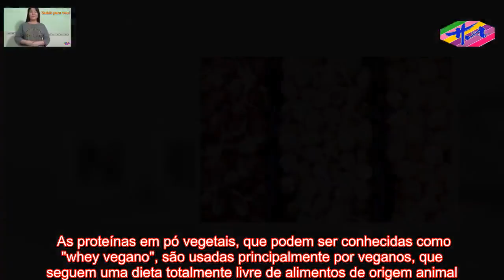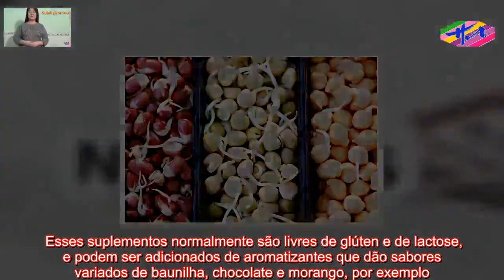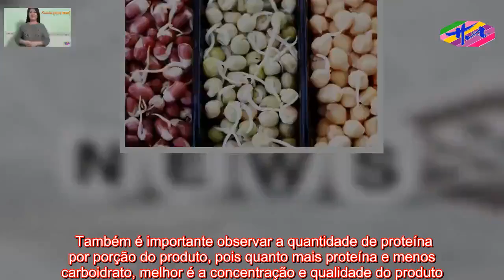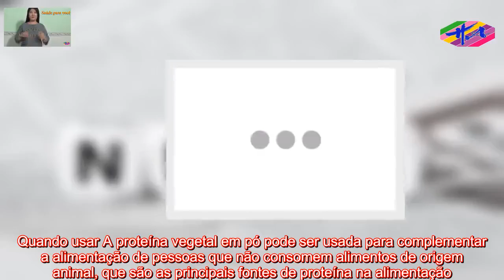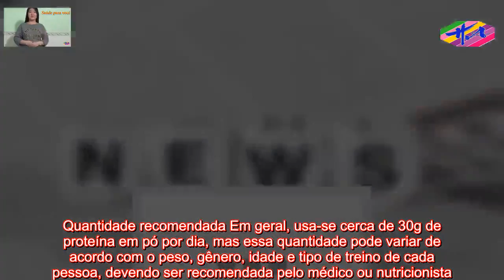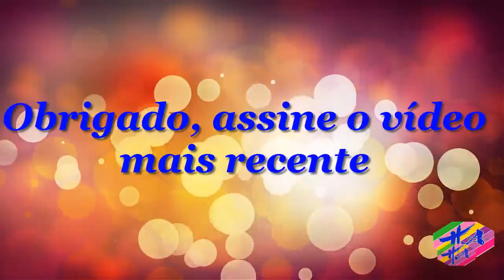Saúde HA- 7 tipos de proteína vegetal em pó e como escolher a melhor